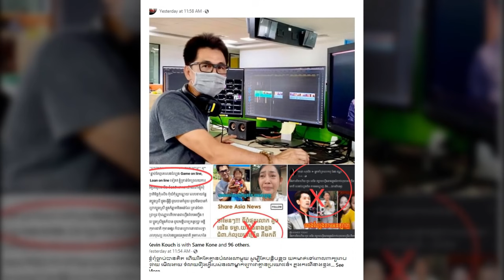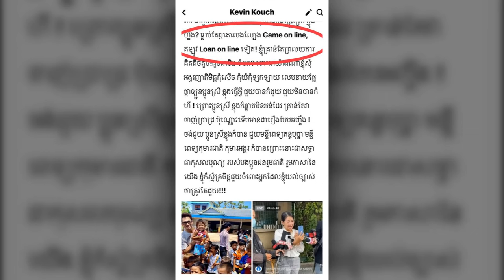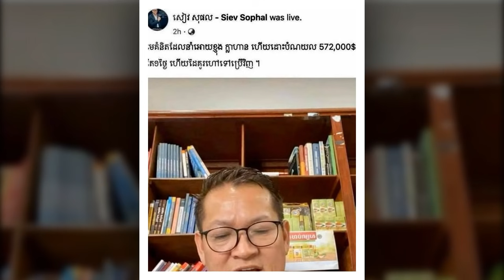មិនទុកមុខឡើយ!!ឃើញ ខ្ញុង យកកូនតូចៗមកភ្ជាប់ជាមួយ បំណុល57ម៉ឺនដុល្លារ ស្រាប់តែលោក គួច ខេវិន ព្រលះចំៗថា..